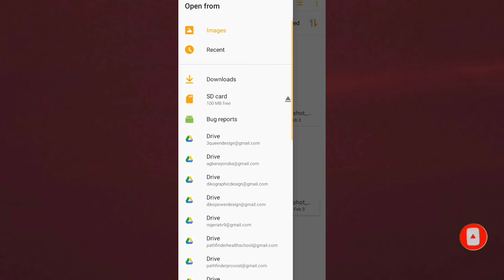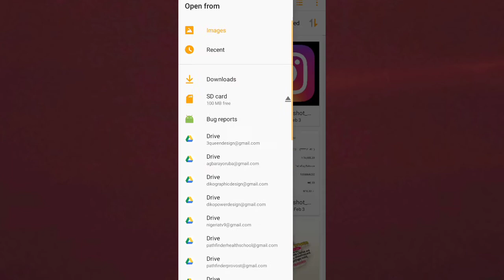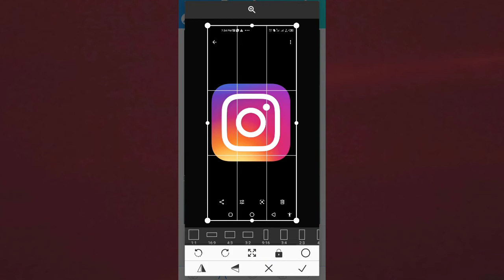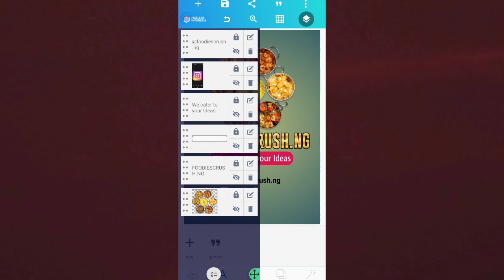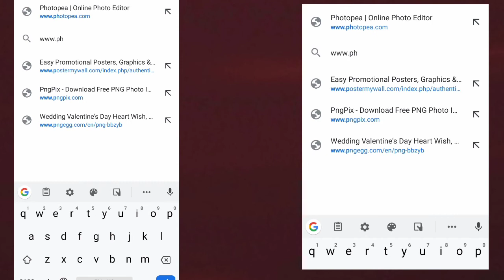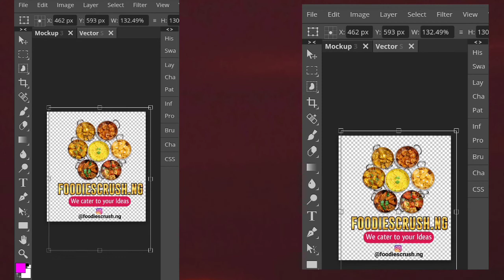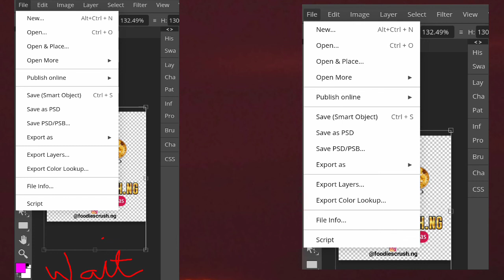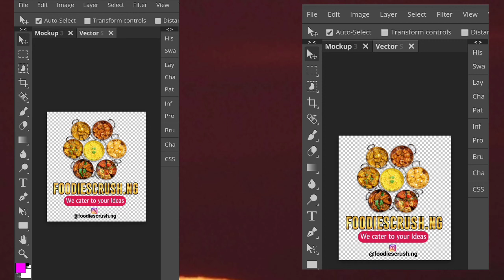3D Mockup Logo Design in pixellab & Photopea| Photoshop Tutorial | Diko Graphics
On this video i will show you how to create 3D foodies mockup logo design in pixellab & Photopea | Photoshop mobile| | Photoshop Tutorial |  pixellab tutorial | graphic design.

✓ gobold
✓ Normal font

Stay blessed

Mockupfiles